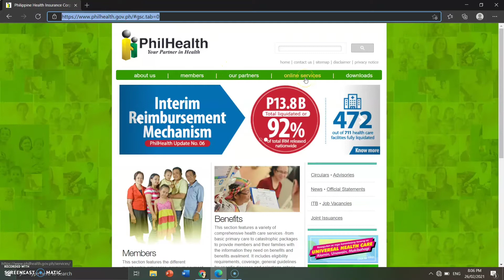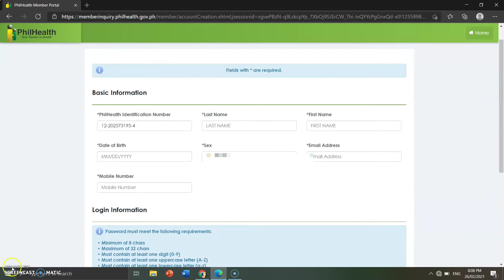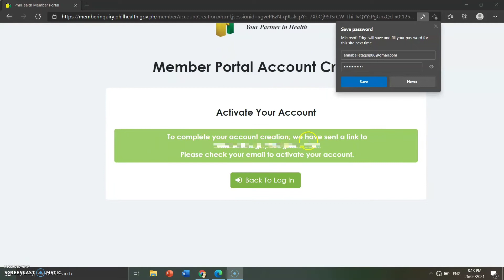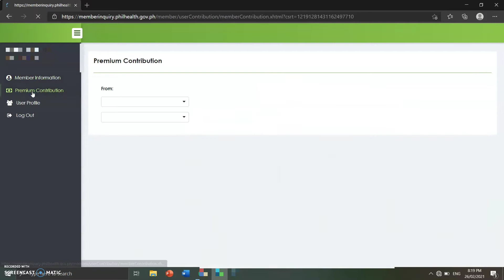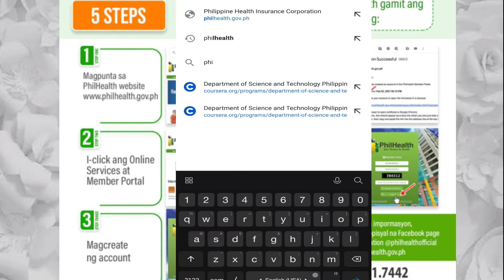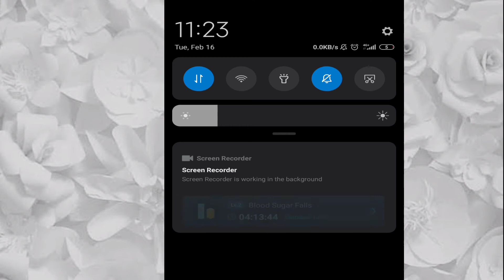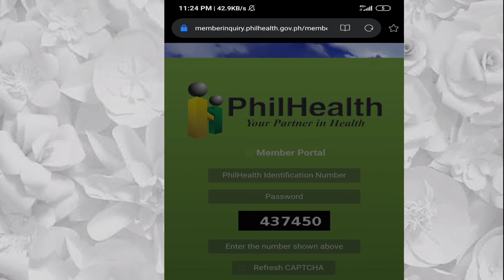HOW TO CREATE PHILHEALTH ONLINE ACCOUNT- Philhealth Online Registration-A Step by Step Tutorial 2021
HOW TO CREATE PHILHEALTH ONLINE ACCOUNT- Philhealth Online Registration- A Step by Step Tutorial- 2021 GUIDE

HOW TO CREATE PHILHEALTH ONLINE ACCOUNT